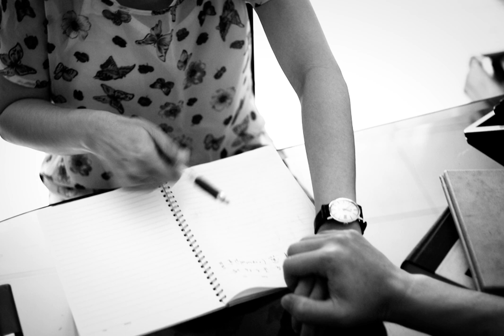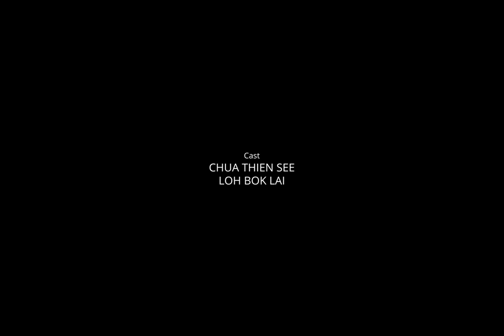See You Next Century [Time Travel Short Film] directed by James Lee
In this homage to Chris Marker's La Jetée (1962) sci-fi time travelling short film involves a woman novelist being visited by a scientist from he future, claiming to be her husband.

The still photography was shot in 2008 on a Nikon D50.

Cast:
Chua Thien See
Loh Bok Lai

Narrator:
Lim Mei Fen